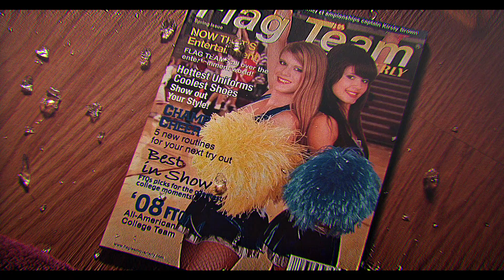Needy Lesnicky & Jennifer Check - Brutal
Tw: Blood
Watch in 1080p !
Song: olivia rodrigo brutal
Scenes: @iconiceline / @telekinvtic on Ig
Legal Notice: This is an edit for fans, produced for non-profit purposes.